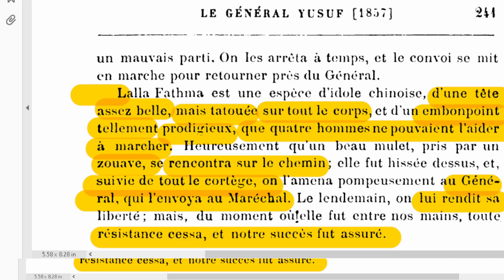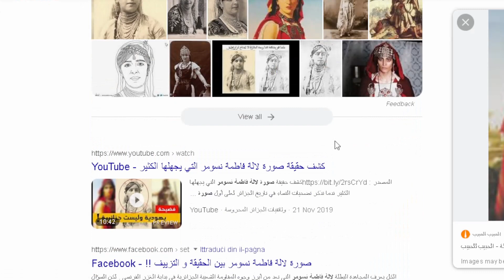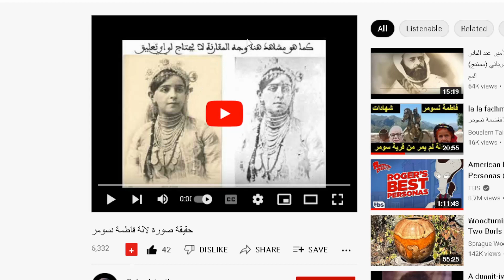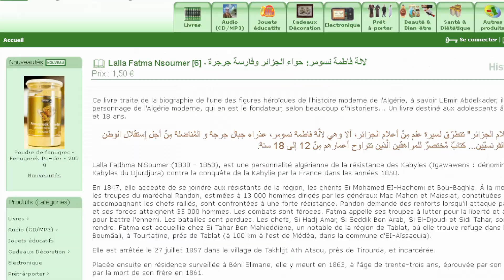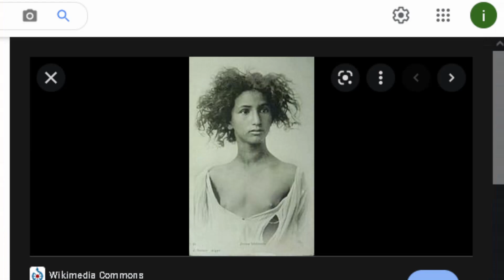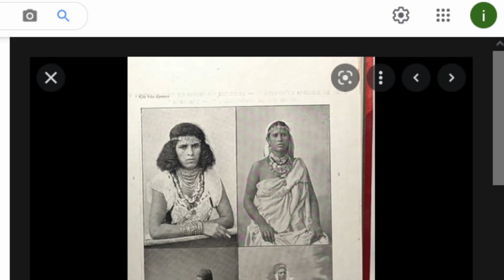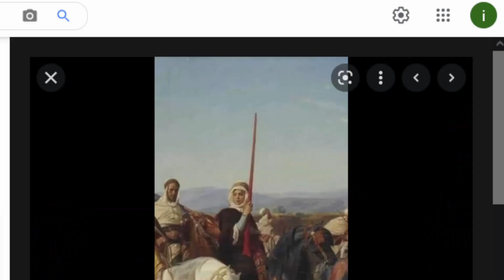Lalla Fatma N'Soumer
La falsification de l'histoire est un instrument principal du totalitarisme. On peut généraliser : toute société, toute civilisation, tout pays ne peut prendre conscience de soi qu'en se donnant une vision de son passé. Elle peut être vraie, ou bien faus       Alain Besançon